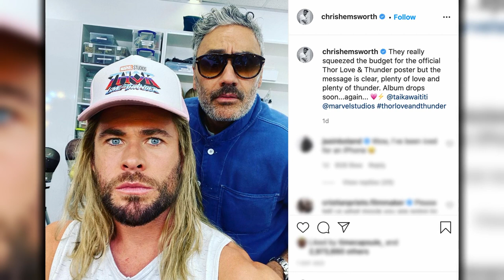Chris Hemsworth Shares Thor Love and Thunder Set Image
Thor himself has shared a behind-the-scenes photo to his Instagram feed from the upcoming Thor: Love and Thunder. Chris Hemsworth took to social media on May 14 to give his followers a special look at what goes on when the cameras aren’t rolling, and naturally, his photo featured director and pal Taika Waititi. The two men posed for a selfie which was snapped by Hemsworth, who is starring into the camera with wide eyes with a Love and Thunder hat that would make Kevin Feige jealous. Waititi looks super fresh with ombre sunglasses on while staring into the camera blankly. Hemsworth also is sporting his character’s long blonde strands as the two hang out behind the scenes.

“They really squeezed the budget for the official Thor Love & Thunder poster but the message is clear, plenty of love and plenty of thunder. Album drops soon...again…” Hemsworth playfully wrote in the caption. Waititi has posted numerous photos from the set of the upcoming MCU film, which often include his two daughters whom he shares with Chelsea Winstanley. Many of the director’s behind-the-scenes photos include elaborate set pieces with lots of blue screens, and views of those behind the camera.